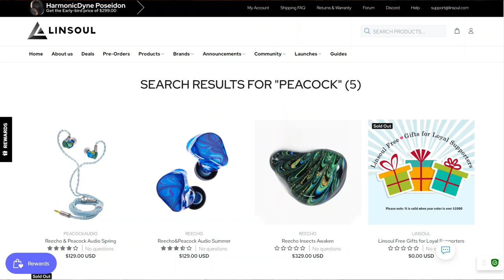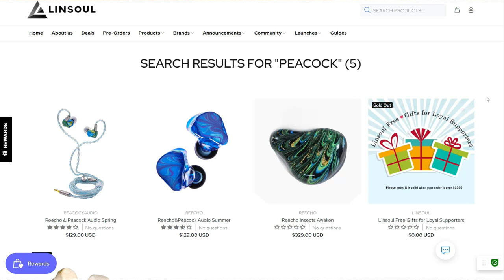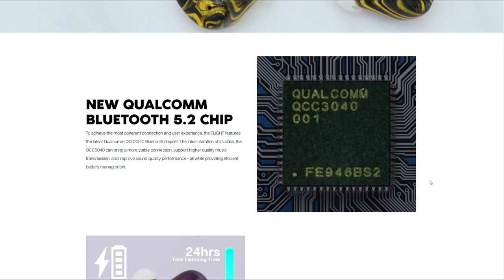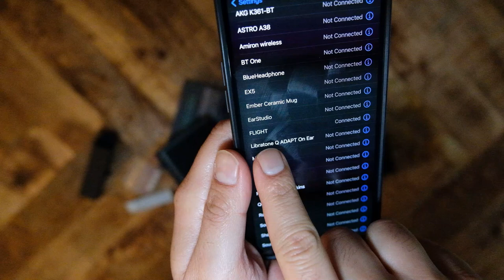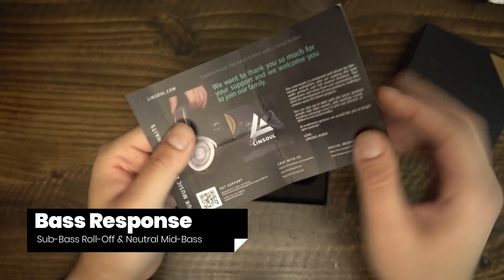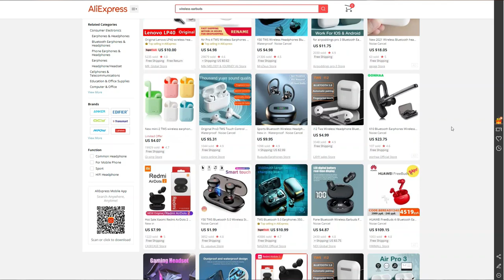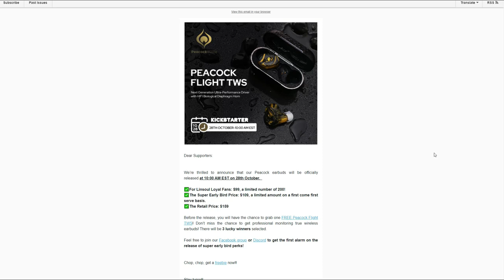Peacock Flight - A Well-Crafted Wireless IEM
Topping EX5
RME ADI-2 Dac
Matrix Mini-i Pro 3
Monolith THX Desktop
Monolith Liquid Spark
Status Audio BT One
AKG K361bt
Audio-Technica ATH-MSR7b
Austrian Audio Hi-X55
Beyerdyanmic DT880
Beyerdynamic T1 2nd Gen
Sennheiser HD650
Avantone Planar
Audio-Technica ATH-R70x
Audeze LCD-1
Sivga Phoenix
Final Audio B2
Light Harmonic Mera
Reecho&Peacock Spring
Shozy Form 1.1
Moondrop Starfield
Moondrop Aria
Tin T2 Plus

TIME STAMPS:

The Promises - 1:11
Build & Comfort - 2:39
Sound Test Parameters - 5:17
Bass Response - 6:32
Mids Response - 8:22
Treble Response - 10:13
Detail Retrieval - 12:01
Soundstage - 13:35
Overall Sound Signature - 14:44
Touch Controls - 16:37
Comparisons - 17:56
Value & Conclusion -  22:13